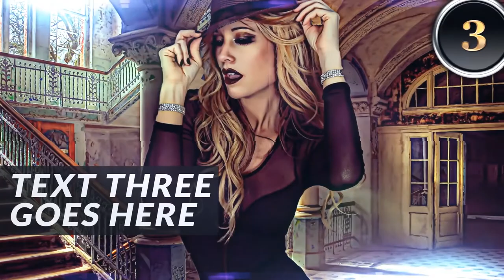SD01 Photo Animation Service Demo; Multicultural © Music Library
Customizable photo animation demo SD01. Add your choice of photos and music selection from 140 choices of multicultural © and licensed to use music library.

NOW OPEN!  service website.